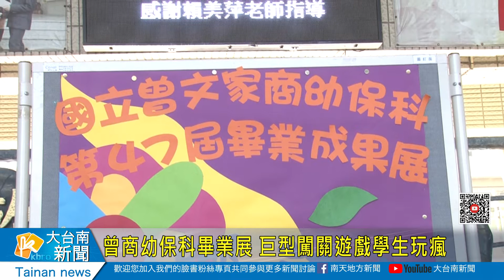曾商幼保科畢業展 巨型闖關遊戲學生玩瘋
麻豆曾文家商今天舉辦第47屆幼保科畢業成果展，畢業班的學生，設計一個有五個關卡的闖關遊戲，透過不同主題設計，讓闖關幼兒可以訓練手腳靈思考等而今天開展就邀請麻豆國中學生體驗，大家都玩得相當歡喜。